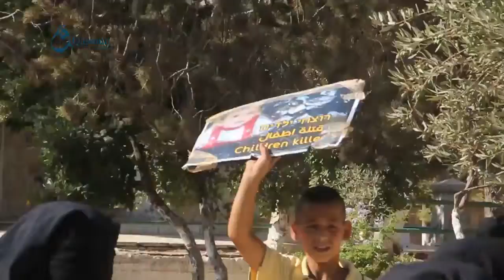Qasioun News: Jerusalem: A part of defeating the occupiers break in trials by prayers 17-8-2015